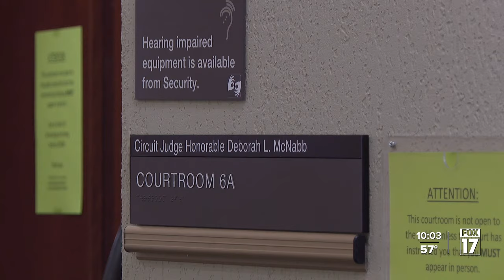Mother of Riley Doggett speaks on prosecution of minor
The teenager charged in the death of Riley Doggett may stand trial as an adult following a recent ruling. The mother of the victim spoke with FOX 17 on how she thinks the case should move forward.